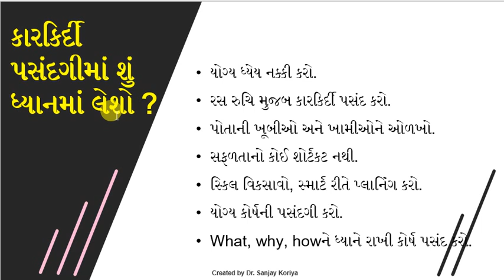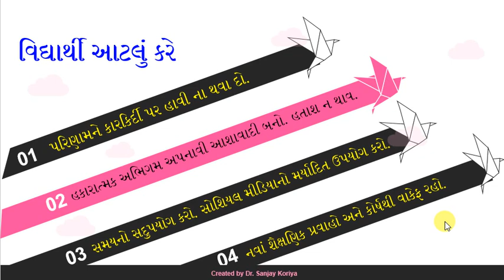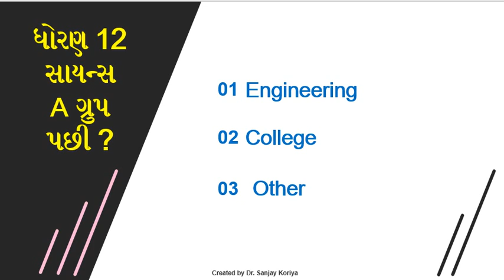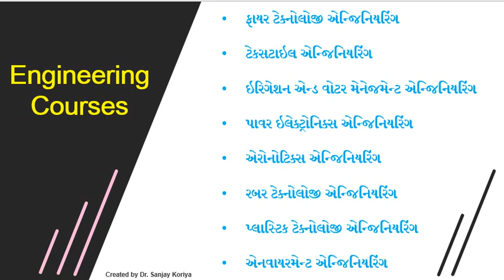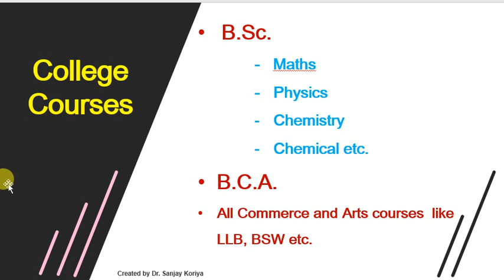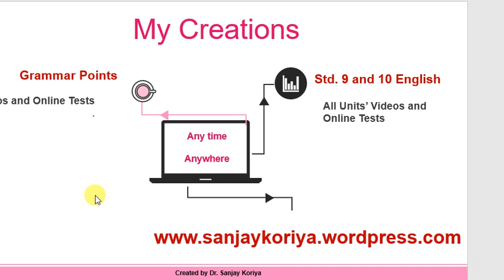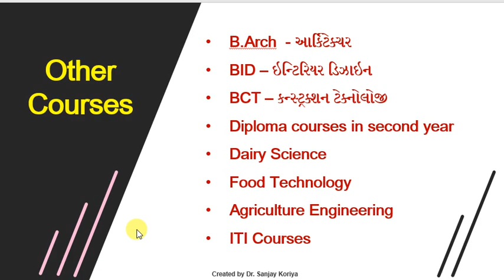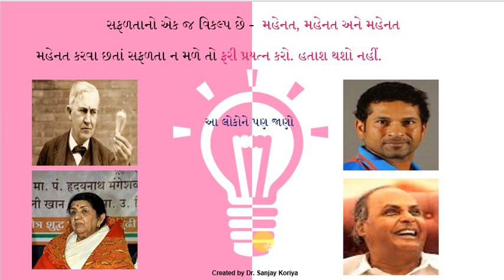ધોરણ ૧૨ સાયન્સ ગ્રુપ A પછી શું ? | What after Std. 12 Science Group A ? | Career Guidance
After 12th Class most of the Students are confused about future. They have no more choice knowledge about future studies by that they can't select their interest line. In this Video you may know how you can choose your line by variety of option. All courses are explain in this Video.

std 12 result std 12 result date std 12 result What After std 12 ? Dhoran 12 pachi su ? ધોરણ 12 પછી શું ? ધોરણ12પછી શું કરવું જોઈએ?

Tutor : Dr. Sanjay Koriya Sir